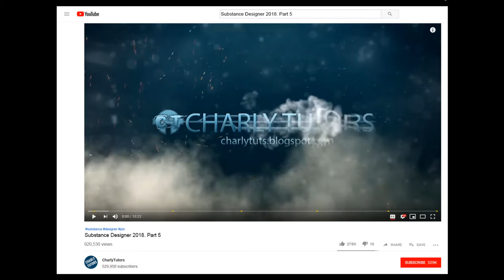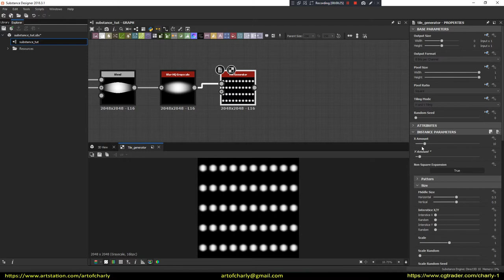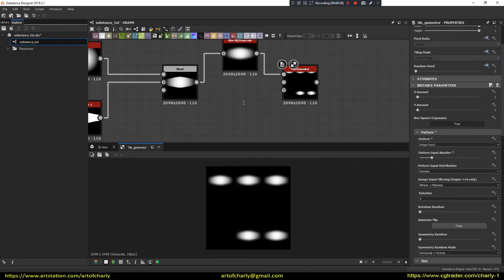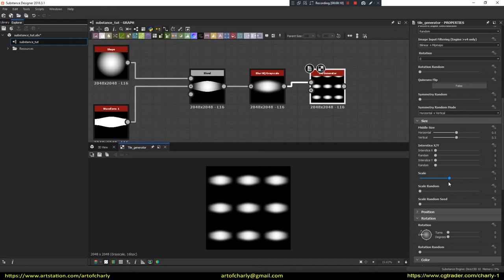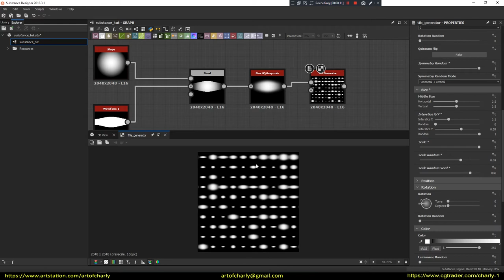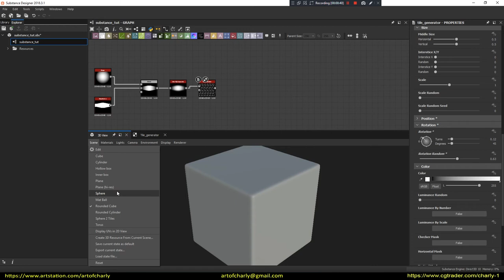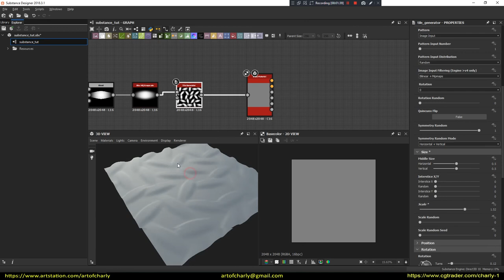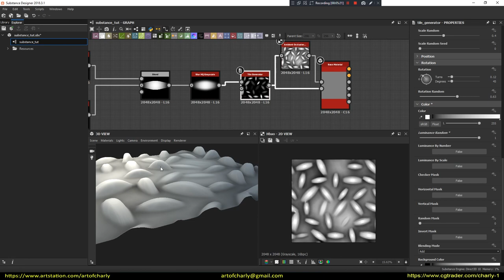Substance Designer. Tile Generator Settings.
In this part we will talk about the settings of the "Tile Generator" node in Substance Designer.

          Video content:

0:01 - Intro

0:18 - Important information about subtitles

0:26 - Information affecting the development of the channel.

0:47 - Reply to the comment under the previous part.

1:50 - Tile Generator. X and Y amount.

2:20 - Pattern Tab. Image Input. Pattern Input Number.

3:02 - Pattern Input Distribution.

3:34 - Image Input Filtering.

3:40 - Pattern Rotation. Rotation Random.

3:50 - Quincuncx Flip.

4:17 - Symmetry Random.

4:41 - Size tab and its options.

5:00 - Middle Size.

5:22 - Interstice X / Y. Scale. Scale Random.

6:40 - Scale Random Seed.

6:56 - Position Tab.

6:58 - Offset.

7:07 - Offset Random.

7:10 - Offset Random Seed.

7:17 - Vertical Offset.

7:23 - Position Random

7:28 - Global Offset.

7:37 - Rotation Tab. Turns. Degrees. Rotation Random.

7:49 - Color tab.

8:03 - Luminance Random.

8:28 - Choosing a Plane (Hi-Res) to show how Displacement maps.

8:38 - Creating base material. Downloading Displacement maps.

10:22 - Uneven displacement with Luminance Random.

10:37 - Adding Ambient Occlusion (HBAO)

11:33 - The ending.

11:50 - Preview of other lessons.